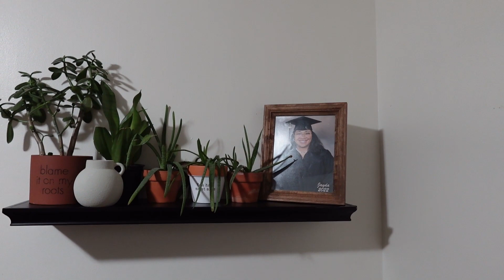Clean with me | throwing out some of my plants | decluttering my space | cleaning motivation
This new season of my life is simply wanting less. i want to not feel so overwhelmed with things that clutter up my space. Let's do some decluttering!!